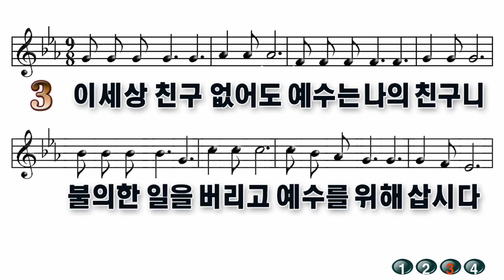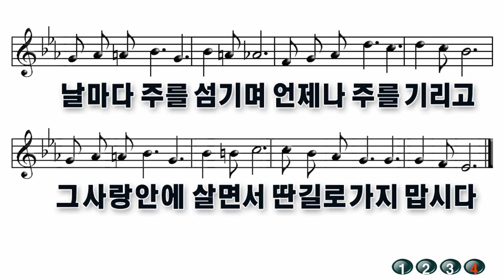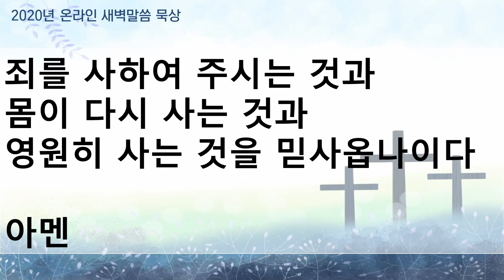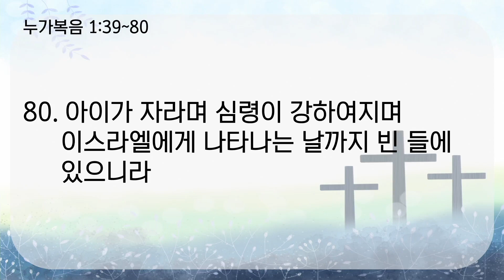[온라인 새벽말씀 묵상] 4월 14일 새벽묵상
물리적 거리 두기의 강력한 실시로 새벽기도회를 온라인 새벽말씀 묵상을 통해 전해드립니다. 주일~금요일 새벽 다섯 시 업데이트됩니다.

[온라인헌금 안내] - 하나은행 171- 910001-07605 (예금주: 세신교회) - 본인 확인을 위해 입금자란에 이름(동명이신 경우 이름 뒤 숫자를 필히 기재)과 헌금의 앞글자를 꼭 기재하여 주십시오. ·생명살리기 = 생 ·십일조 = 십 ·감사헌금 = 감 ·일천번제 = 일 ·선교헌금 = 선 ·장학헌금 = 장 ·건축헌금 = 건